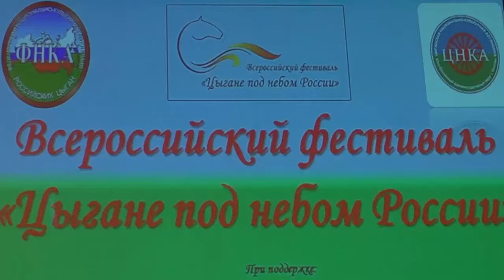Фестиваль "Цыгане под небом России"